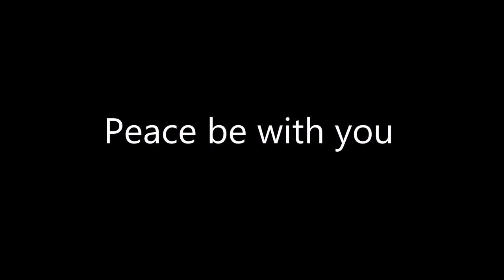Top 10 Master Painter (Claude Monet) + Peaceful Ocean Wave Healing Music for Stress Relief (2020)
Peaceful and beautiful music for stress relief and Art  inspiration by master painters. This instrumental music works well as sleep music, ambient study music, meditation music or relaxation music to enjoy the beauty of artworks by master painter - Claude Monet.

"The richness I achieve comes from Nature, the source of my inspiration."

"Everyone discusses my art and pretends to understand, as if it were necessary to understand, when it is simply necessary to love."   Claude Monet

Música tranquila y hermosa para aliviar el estrés e inspiración artística de pintores pintores. Esta música instrumental funciona bien como música para dormir, música de estudio ambiental, música de meditación o música de relajación para disfrutar de la belleza de las obras de arte del maestro pintor - Claude Monet.

"La riqueza que logro proviene de la naturaleza, la fuente de mi inspiración".

"Todos discuten mi arte y fingen entender, como si fuera necesario entender, cuando simplemente es necesario amar". Claude Monet

This Peace series 2 is inspired by Ocean Wave Healing sound.